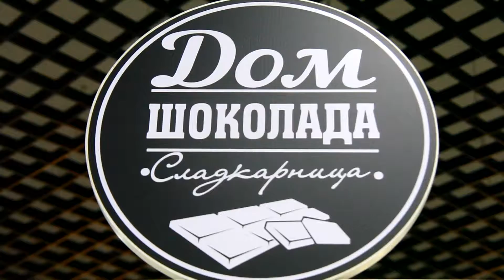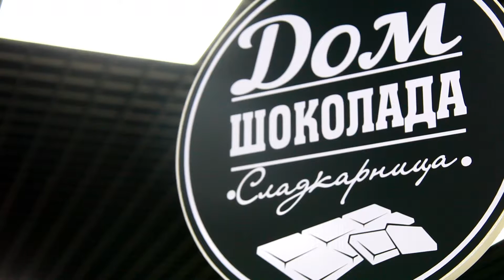Дом шоколада "СлаТкарница"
«Дом шоколада «СлаТкарница» – оригинальные изделия из шоколада в наличии и на заказ! Наши сладости созданы из натуральных продуктов с полностью ручной работой на собственном производстве, что подтверждает один из наших девизов «Сделано с любовью». Конфеты в наборах и весовые, шоколад различных видов, в том числе с добавлением цельного ядра кедрового ореха, мармелад из пюре натуральных ягод, сувенирный шоколад с символикой Хакасии, а также новинка – шоколадные телеграммы с индивидуальной задумкой для самых важных людей. Здесь всегда можно найти интересные изделия из шоколада для любого повода!